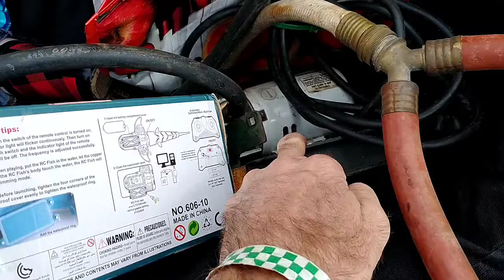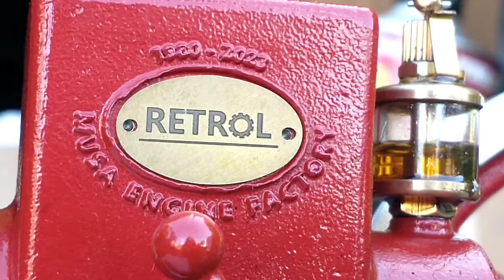Part 2 Michigan Flywheelers Museum Old engine show